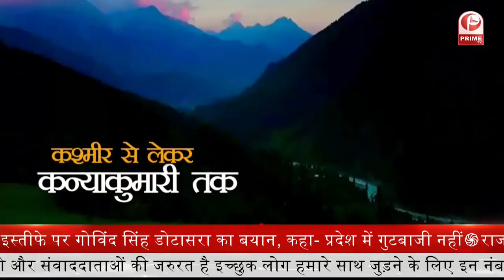Kartik Purnima : दस दिवसीय डलमऊ महोत्सव || Prime Tv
Kartik Purnima :  दस दिवसीय डलमऊ महोत्सव || ​Prime T